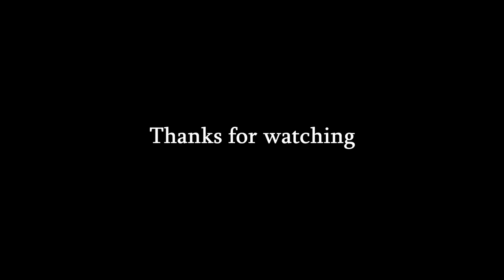Raag Mishra Pilu ( मिश्र पीलू ) on Flute by Pt. Rajendra Prasanna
Raag Mishra Pilu
Flute by Pt. Rajendra Prasanna
Tabla by Ustad Athar Hussain Khan

Raag Mishra Pilu has a true color of Semi classical flavor, mostly seen in thumri or dadra, this raag often related to the monsoon season also.

Pt. Rajendra Prasanna has a unique style of playing, his mastery shows the true beauty of Vanarasi rang on each of his blowing.